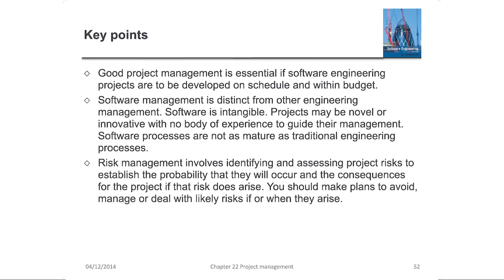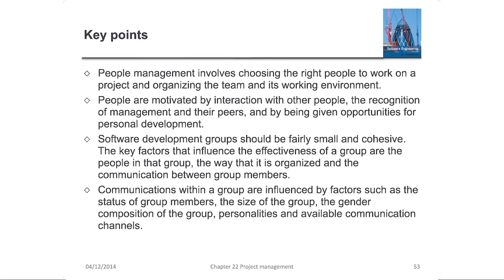Key Principles of Effective Software Project Management | Ch22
🔍 Embark on a journey through the key principles of effective software project management in this insightful. Designed for software engineers, project managers, and anyone interested in mastering the art of managing software projects, this video serves as your gateway to understanding the core concepts of software engineering project management. 🌟

In this video, we explore:

The Distinct Nature of Software Management: Discover why software management is a unique challenge compared to other types of engineering management 🌐

Risk Management in Software Projects: Learn the basics of identifying, assessing, and planning for potential risks unique to software development. 🛡️

People Management Essentials: Understand the critical role of team dynamics, motivation, and personal growth in creating an effective software project team. 👥

The Importance of Teamwork and Communication: Find out how the effectiveness of a software development team is influenced by its composition, organization, and communication strategies. 🗣️

Coming Attractions: These topics are just the tip of the iceberg! We'll be covering these concepts in much greater depth when we dive into Chapter 22 in our upcoming videos. 📚

💬 Join the Conversation: We're eager to hear your views!

Thank you for joining us today. We can't wait to share more in-depth knowledge and insights with you in our upcoming videos on Chapter 22! 🚀